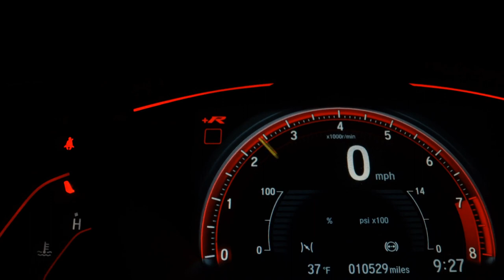CHEVROLET SPIN - 2016 - Franca/SP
A Fox Veículos está a mais de 24 anos no mercado automotivo, onde você encontra veículos de alta qualidade, revisados, periciados, veículos de procedência e qualidade.
Visamos sempre o melhor atendimento e melhores condições do mercado.

Temos as melhores taxas de financiamento com alto índice de aprovação, com ou sem entrada.
Aceitamos seu veículo na troca, com uma das melhores avaliações do mercado.
Não feche negócio antes de consultar nossas excelentes condições.

Veículo: CHEVROLET / SPIN 1.8 LT 8V
Ano: 2015/2016
Combustível: FLEX
Portas: 4 PORTAS
Câmbio: Automático
Cor: BRANCA
KM: 138.000

✅ Air Bag
✅ Alarme
✅ Ar Condicionado
✅ Direção Hidráulica
✅ Freio ABS
✅ Travas Elétricas
✅ Vidros Elétricos
✅ Trio Elétrico